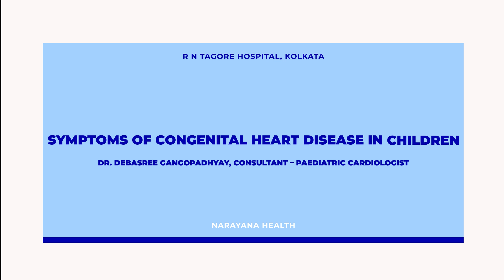Symptoms of Congenital Heart Disease | Dr. Gangopadhyay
Congenital heart disease (CHD) in children can present in various forms, categorized broadly into cyanotic heart problems, admixture lesions, and others. Recognizing the symptoms early is critical for proper diagnosis and treatment.

Key Symptoms of Congenital Heart Disease in Children:
Cyanotic Congenital Heart Disease:

Abnormal heart sounds
Bluish discoloration of the tongue, lips, or extremities (cyanosis)
Requires immediate medical evaluation.
Admixture Lesions:

Bluishness depending on blood flow through lung circulation
Features of heart failure if blood circulation through lungs is increased.
Dr. Debasree Gangopadhyay, Consultant - Paediatric Cardiologist at RN Tagore Hospital, Kolkata, explains the symptoms of congenital heart disease in children in this detailed video. She highlights the importance of observing signs like bluish discoloration, heart failure features, or abnormal heart sounds for timely intervention and effective treatment.

Narayana Health is dedicated to providing advanced pediatric cardiology care and raising awareness about congenital heart diseases. Early diagnosis and treatment can significantly improve the quality of life for children with CHD.

Watch this video to understand the key symptoms of congenital heart disease in children, explained by Dr. Debasree Gangopadhyay. Early detection and timely treatment are essential for managing congenital heart conditions.